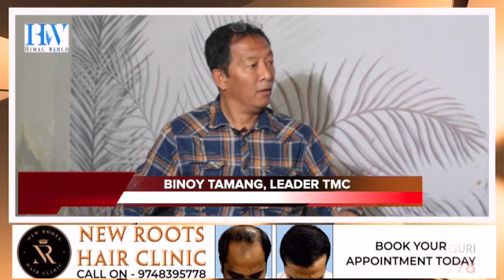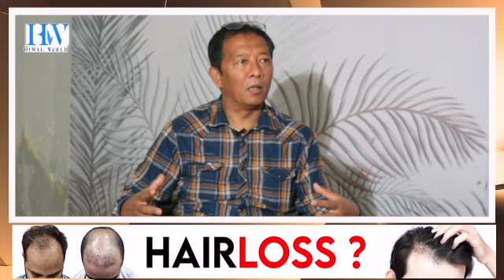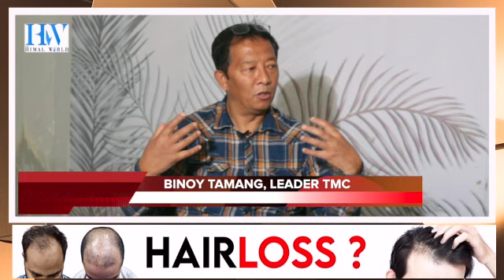Exclusive: Binoy Tamang still feels Gorkha Assembly is panacea for Gorkha identity issue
Party let me down; didn’t get support to four important issues I raised, former GTA Chairman says in this Exclusive Interview